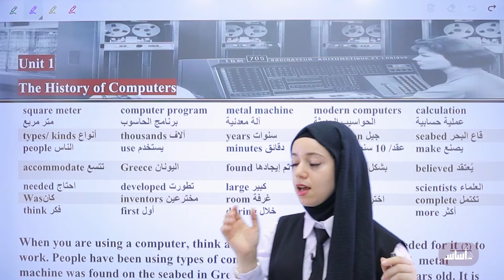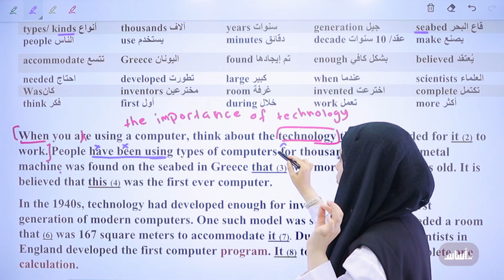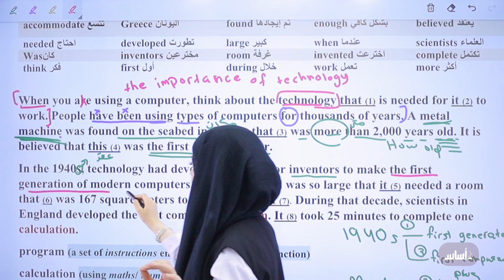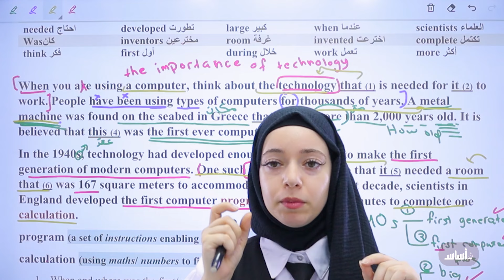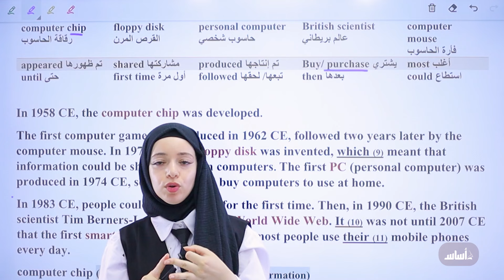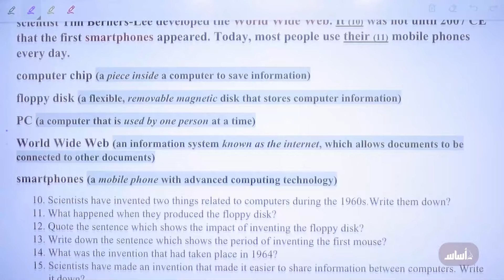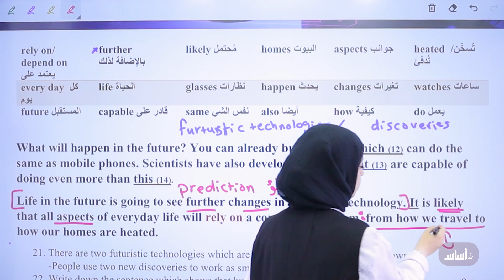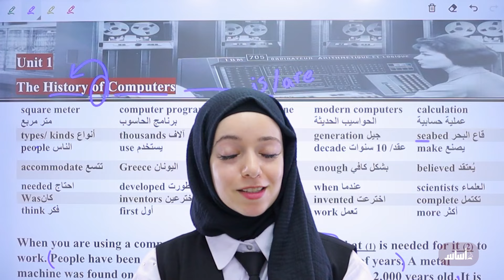انطلاقة جيل 2007 مع الدرس الأول ( The History of computers ) || توجيهي - إنجليزي مع أ. رهف سليمان